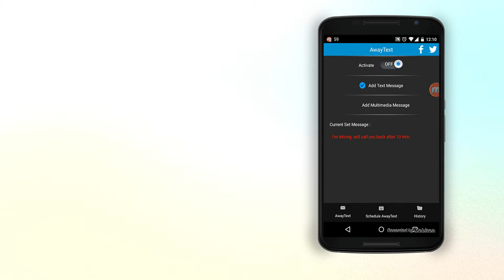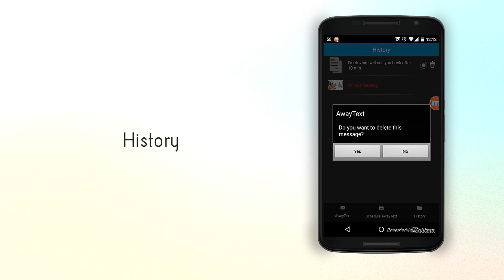AwayText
“Set your message live your life” This app will allow you to set an automatic response to all incoming text messages with or without a picture or video. Your picture or video may also be uploaded to facebook or twitter directly from the app.